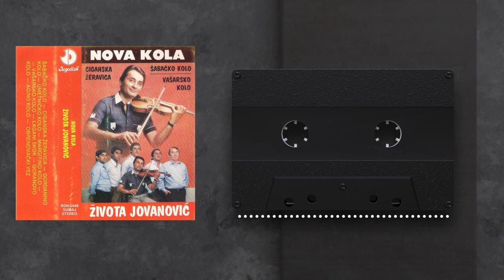Zivota Jovanovic - Gordanino kolo - (Audio 1984)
Label and copyright JD Production Beograd

lyrics: /
Arr: Zivota Jovanovic
Ensamble: